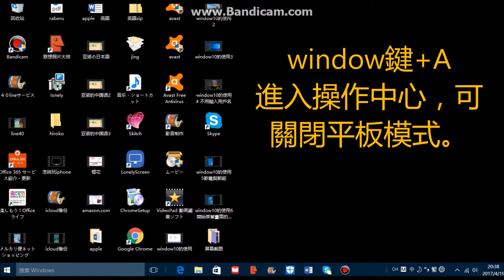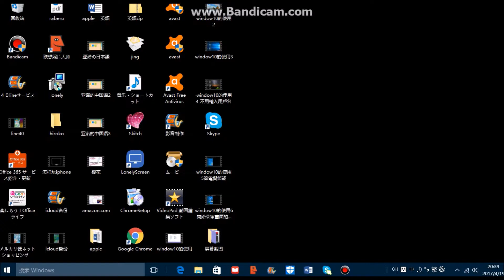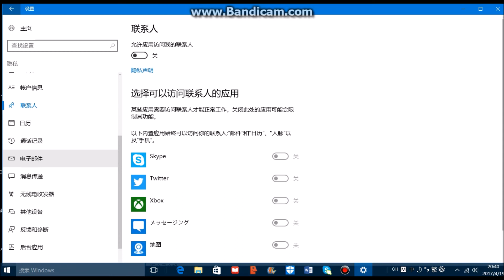windows10的使用 關閉平板模式與隱私